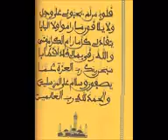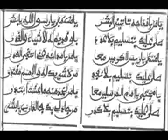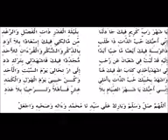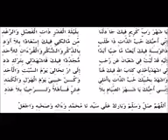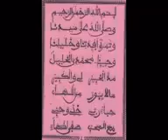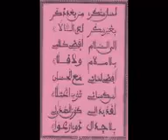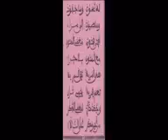Adiabani-Ya mane bi ame-Ya khayri dayfine-Maddal Khabirou